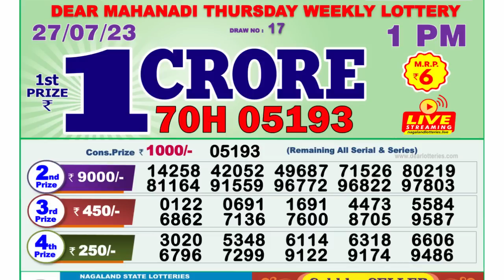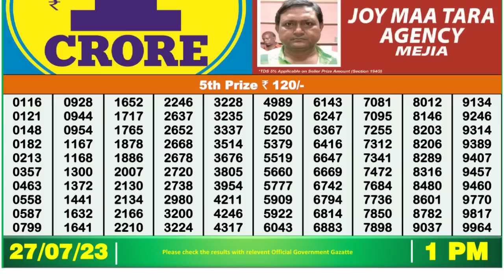Nagaland Lottery Sambad Live 1pm 27.07.23